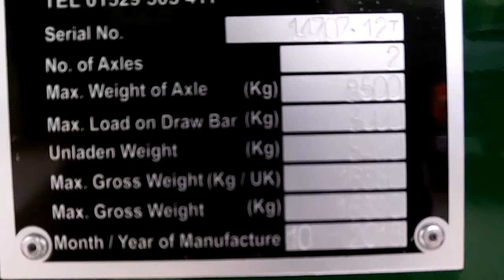Bailey 12 ton rain trailer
Bailey 12 ton grain trailer.  Oct 2015.  Hydraulic tailgate.  Grain chute.  LED lights.  385/65 x 22.5 tyres.  Side ladder.  Standard drawbar.  In as new condition, done maximum 5 loads of grain.  £9950